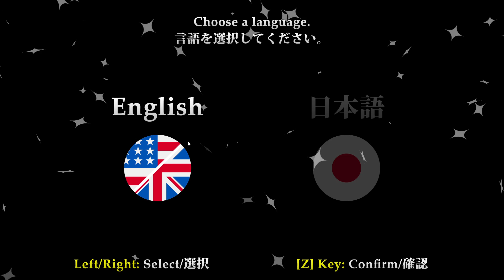Juuden Youshuugi ~ Crimson Paraselene Gameplay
Juuden Youshuugi ~ Crimson Paraselene demo gameplay.